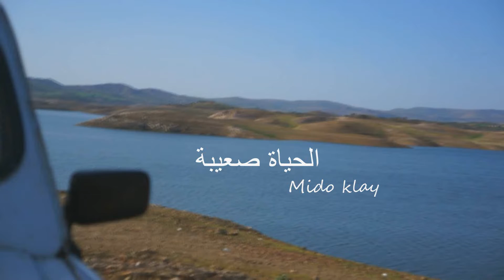MiDoklay - الحياة صعيبة ( EXCLUSIVE music video ) elhayat s3iba 2021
اغنية الحياة صعيبة من كلماتي والحاني اغنية كتعالج مواضع كثيرة الهجرة والفقر والبطالة والحب والخيانة البلية .
اغنية غنيتها بإحساس حيت هادشي كنعيشو فحياتي اليومية بحال كاع ولاد الشعب الله يفرجها على كل واحد